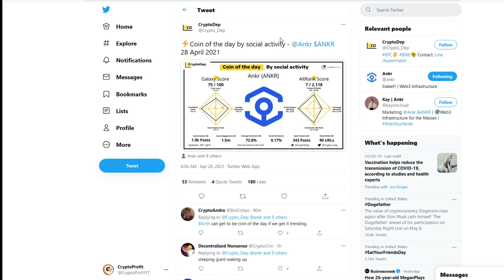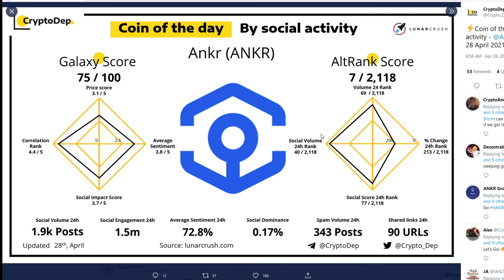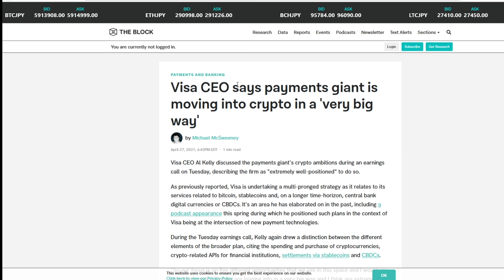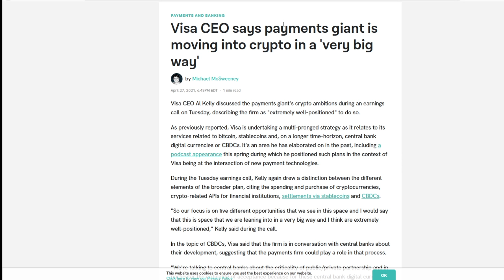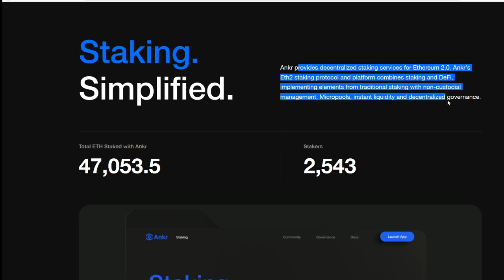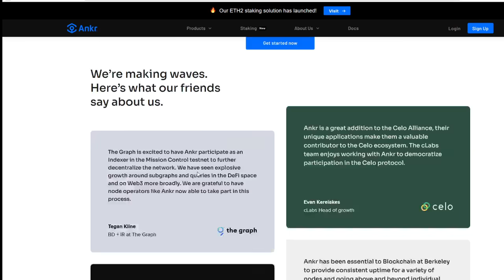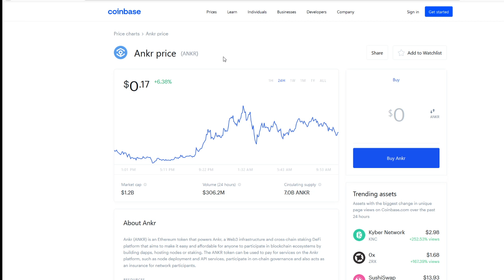Ankr Price Prediction 2021 - MASSIVE ANKR ATH Coming! - Crypto ANKR Price Prediction!